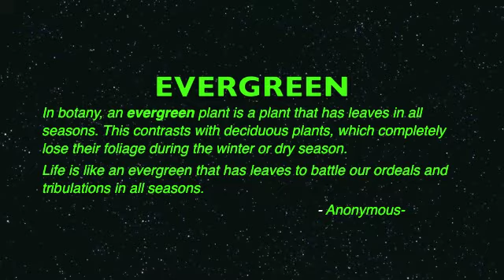EVERGREEN.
One of my favorites from Barbara Streisand. Made this audio.visual for my son in law JB and my daughter Suzzanne. May our Almighty Father in Heaven shpwer you all with His Blessings and Grace always.